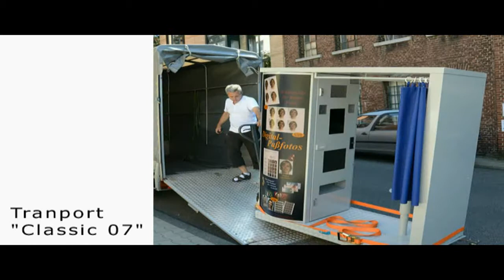29_Jobs bei Hitechphoto